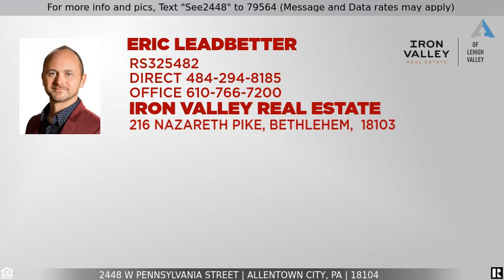Priced at $279,900 - 2448 W Pennsylvania Street, Allentown City, PA 18104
For more info and pics, Text "See2448" to 79564 (Message and Data rates may apply)
2448 W Pennsylvania Street

Welcome to this wonderful, well-maintained 4 Bedroom, 2.5 Bath Split Level in desired West End Allentown and sought after Parkland School District! As you enter, you will notice the vaulted ceilings, beautiful hardwood floors throughout, all with a mid-century touch and a unique split level feel! Your Dining Room and Kitchen, overlook the living room making this a one-of-a-kind home. All appliances are included in the recently updated, modern kitchen. Large Living room is bright with plenty of space for furniture. The family room, perfect for entertaining, has a wet bar and tons of space. This level also has half-bath, laundry, an oversized 2-car garage and the 4th bedroom! From the wet bar, follow through to the enclosed patio to your ample backyard with lots of privacy. The basement area has plenty of room for recreation and an enormous amount of storage that can be accessed behind the sliding paneled walls. All of this and you are located near major routes, shopping, and schools!